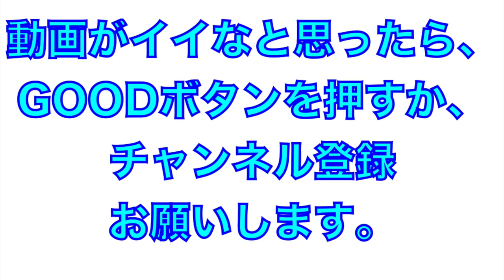独特の間合い！中野拓夢選手の打撃練習【2022年阪神タイガース安芸秋季キャンプ】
2022年阪神タイガース